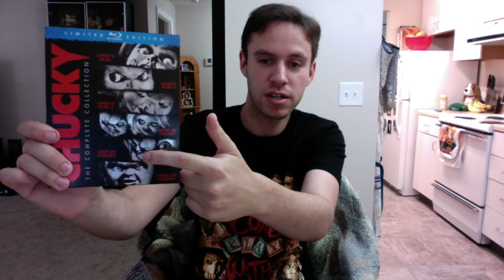Childs Play 2 (1990) Movie Review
You just can't keep a good guy down. Here's my review for Child's Play 2.

Directed by: John Lafia
Starring: Alex Vincent and Brad Dourif as Chucky